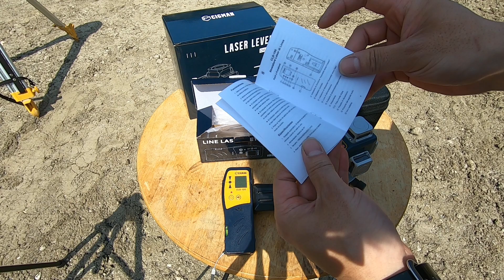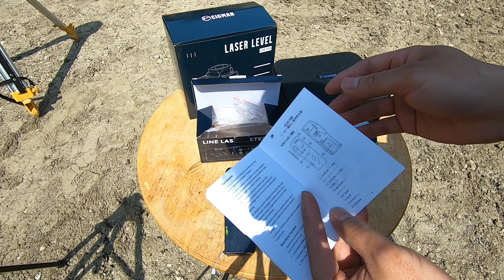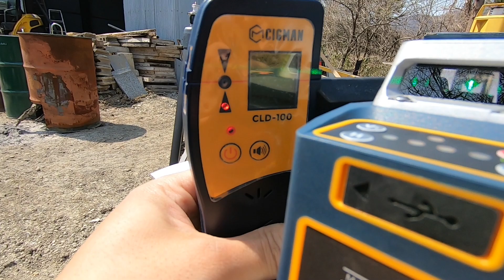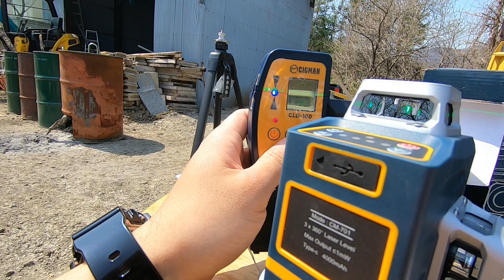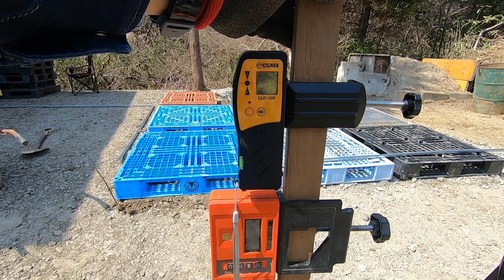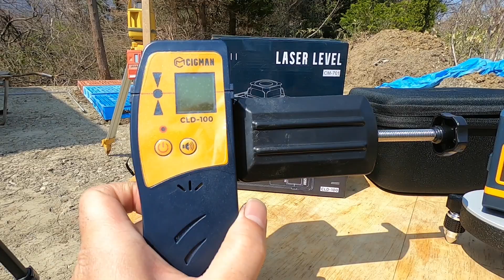CIGMANのレーザー受光器を試してみたら凄かった！！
CIGMANの最新レーザー受光器CLD-100を使用してみました。
大人気CIGMANのレーザー墨出し器CM701で使用できる専用受光器を、精度、使いやすさ、飛距離と試してみました。
これはセットでの購入をおすすめします。
屋外では快晴の中、回転レーザー同等の使用が可能でした。
赤と緑のパルスモード付き墨出し器に使用可能です。

CIGMAN レーザー墨出し器専用受光器 緑/赤レーザー対応レーザーレシーバー 50m作業距離 気泡管 ブザー音 ホルダー付き 日本語取扱説明書付き

CIGMAN レーザー墨出し器 3x360°グリーンレーザー 水準器ツール 30メートル作業範囲 磁気回転スタンド リモートコントロール Type-C充電ケーブル付き(CM701)